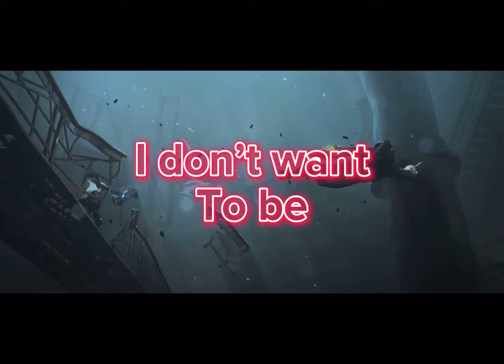Neoni - I’M NOT SORRY (Lyrics Credit